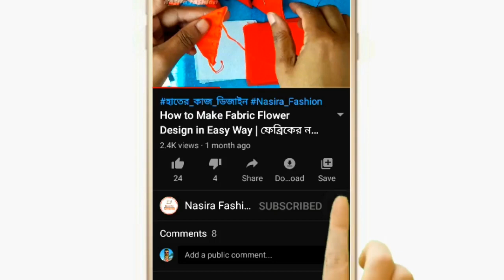ফুলকারি কামিজ ডিজাইন | New Shalwar kamiz flower design | New kameez design by Nasira Fashion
আমাদের আজকের ভিডিওতে আপনারা কামিজের জন্য নতুন ডিজাইন তৈরি করা সম্পর্কে শিখবেন।

নাছিরা ফ্যাশন (Nasira Fashion) ইউটিউব চ্যানেলে আপনাকে স্বাগতম।

✪ANTI-PIRACY WARNING✪
✪hater kajer dress design
✪hater kaj
✪jamar hater kaj
✪জামার ডিজাইন
✪jamar hatar design
✪hatar design
✪jamar dijain
✪jamar design
✪drawing pictures
✪sketching for beginners
✪pencil drawing
✪easy drawing
✪rose drawing
✪drawing tutorials
✪সেলাই
✪ভরাট সেলাই
✪জামা ডিজাইন
✪সেলাই ডিজাইন
✪New Kamiz design
✪kameez drowing design
✪Kameez Design
✪hater kajer jamar design